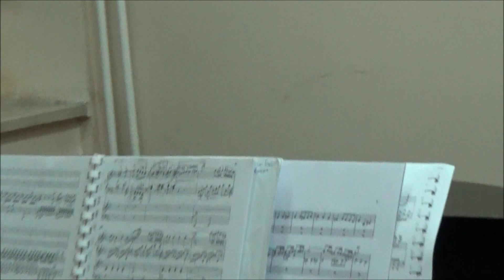Beethoven Concerto Бетховен Концерт №3 С moll op 37 Играет Катарина Давинић Мастеркласс Сербия 2022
Играет Катарина Давинић  Академия музыки (Белград) Синхронный перевод - профессор Академии музыки (Белград) Jelica Gligorijevic